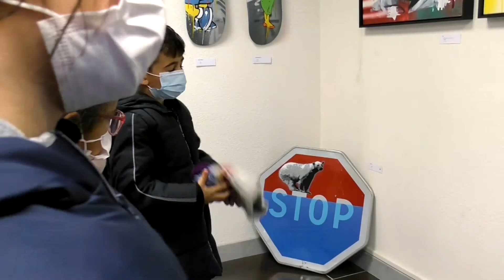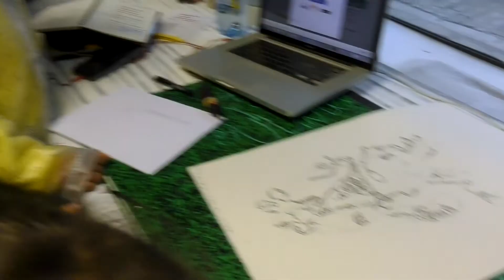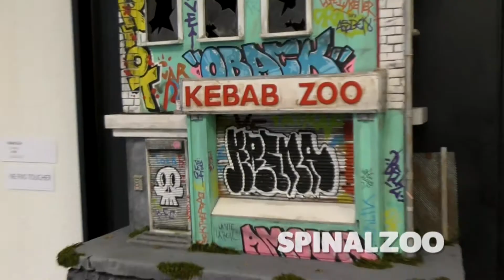La classe de CP de l'école Jean Maçé Visite l'expo 46 à la Galerie du Poiron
La classe de CP de l'école Jean Maçé Visite l'expo 46 à la Galerie du Poiron à Epinal.